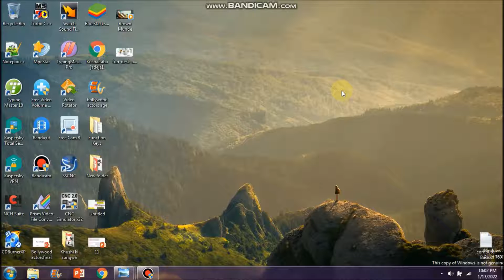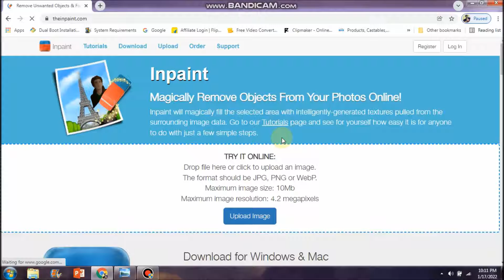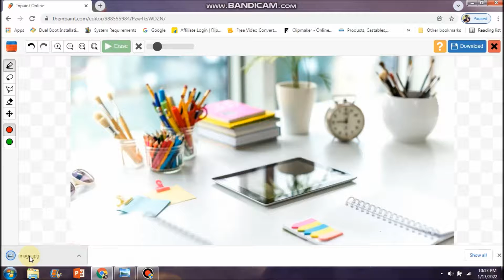Remove Something from Photo | Remove Object from Picture | Easy Object Remove | Remove Anything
Hello Friends,

In this video, I am showing you how to remove Unwanted objects from your photos/images.